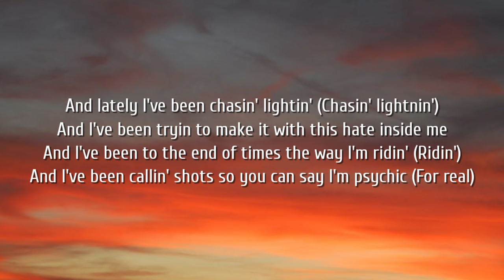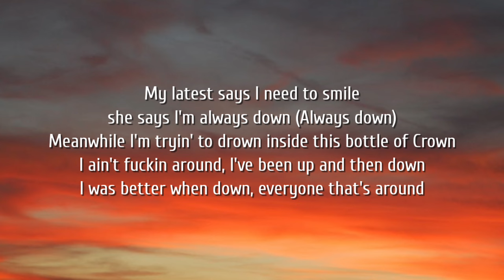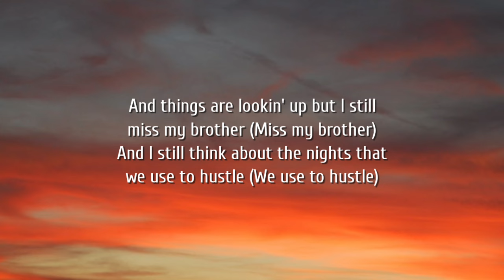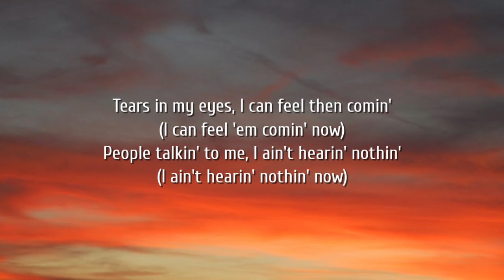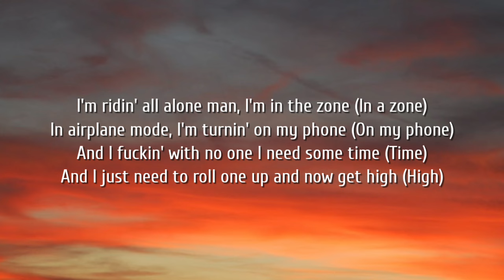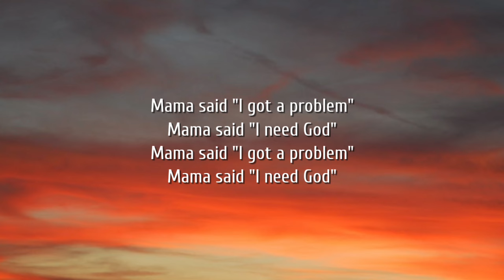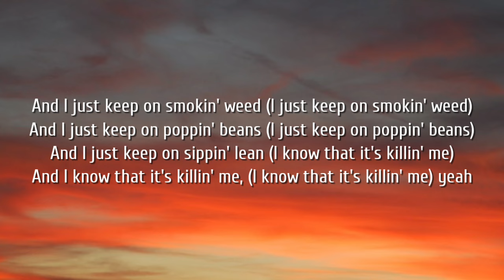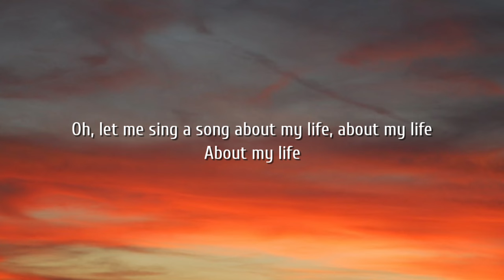Jelly Roll - Killin' Me (Lyrics)